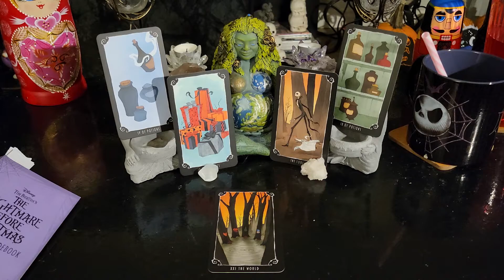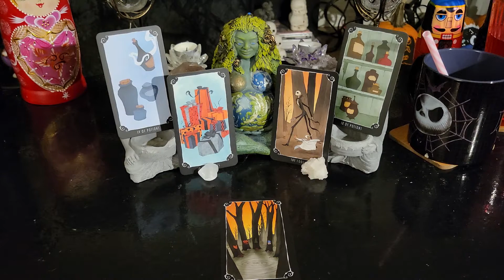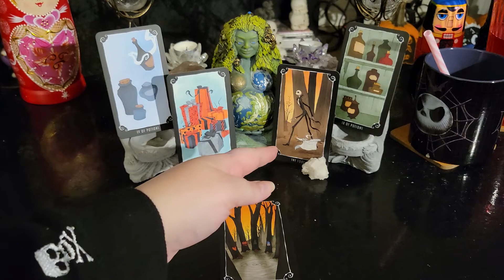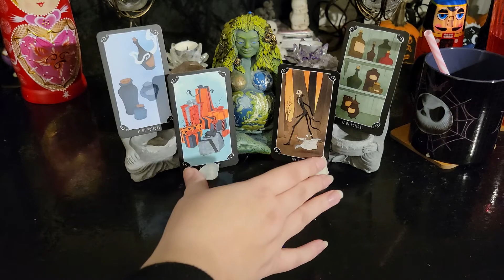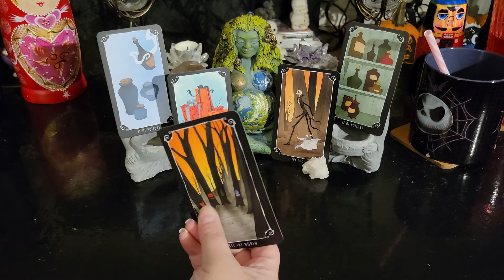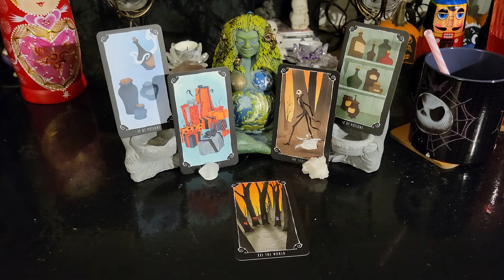Monday November 22nd, 2021 Daily Tarot Cards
GolgothaInDarkness.com

Card Readings
Q & A

1 Hour - 1 1/2 hours
Channeled Messages from Spirit
Card Readings
Q & A